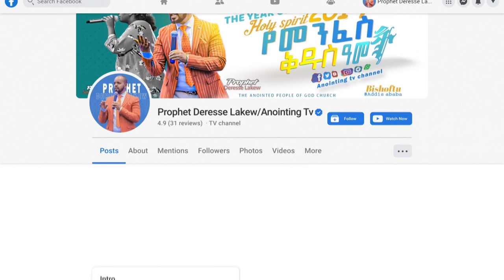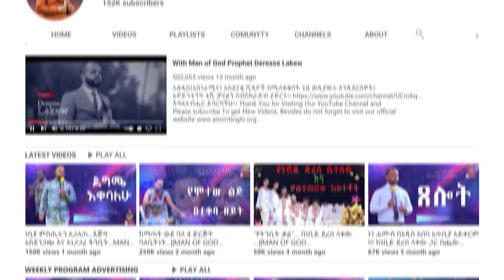ኢየሱስ ተነስቷል!!!....ልዩ የበዓል ስብከት በነቢይ ደረሰ ላቀው…መልካም የትንሳኤ በዓል